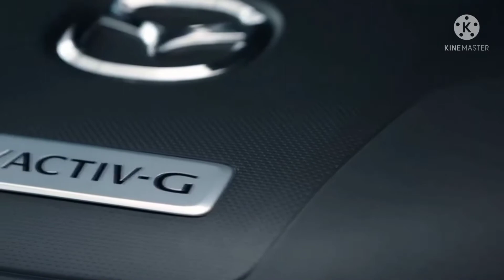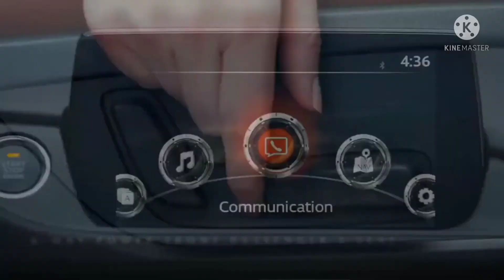All New Mazda 6 2022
All New Mazda 6 2022 Luxury Sedan
The Fully Equipped Luxury Mid-sized Sedan
| First Look | Design |  Luxury | Safety |
| Features | Interior | Exterior |